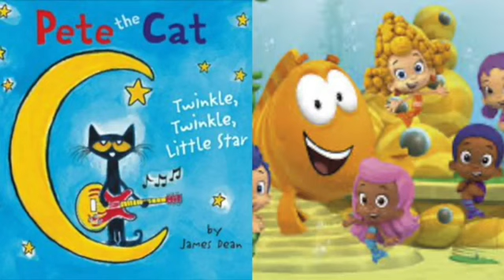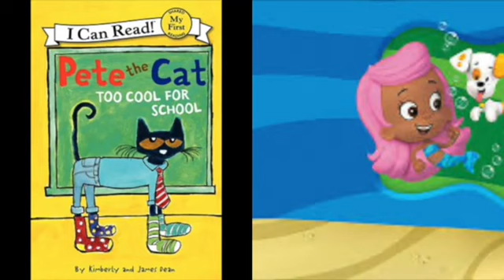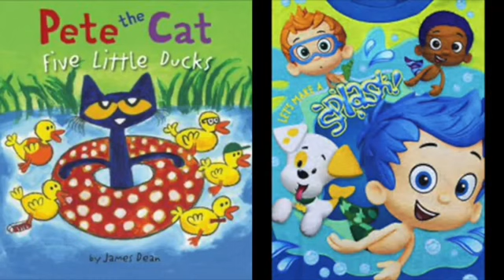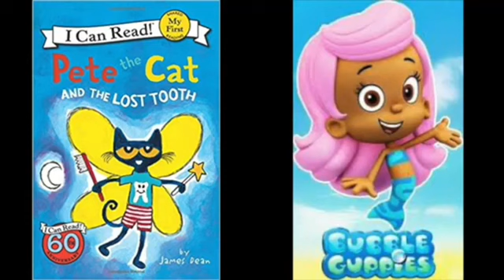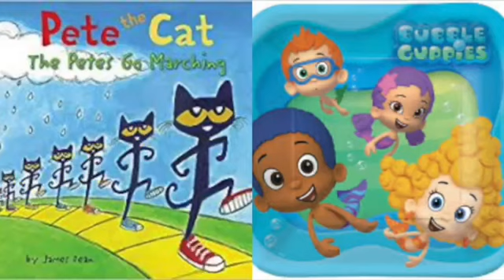Pete The Cat and Bubble Guppies Mickey’s Boo To Bash (Album Version)